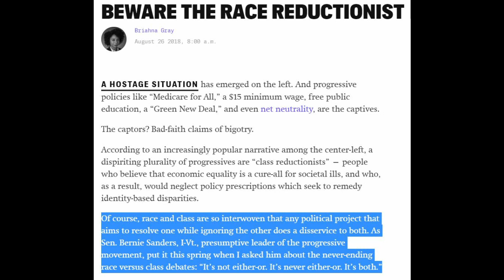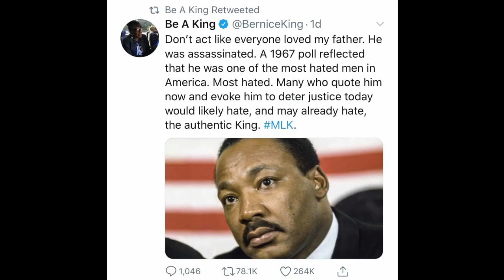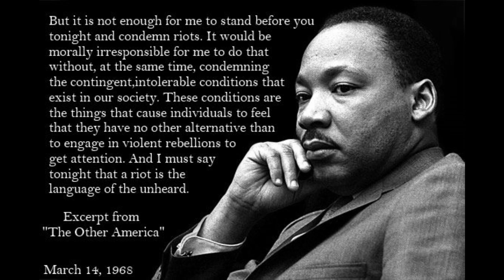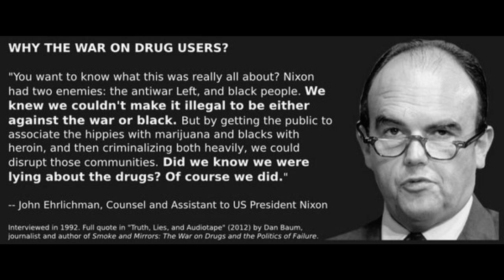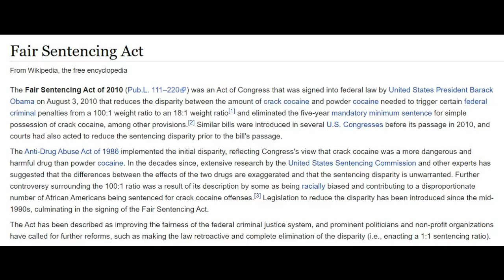Racist Vegans and Black Conservatives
Dissecting Freelee's IG stories...

Or leave a one time tip!

READ
The official position of the Academy of Nutrition & Dietetics: